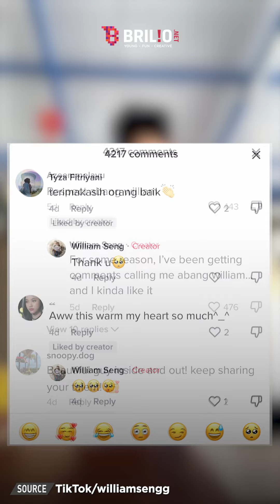Viral, beri potong rambut gratis untuk para lansia panti jompo, pemuda ini banjir pujian | TRENDING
Belum lama ini viral aksi seorang pemuda yang membuat publik salut sekaligus terharu. Pada akun TikTok pribadinya, pemuda bernama William ini membagikan momen tersebut.
Video itu memperlihatkan dirinya menggunting rambut para lansia di panti jompo. Namun tak dipungut biaya, ia melakukannya secara sukarela alias gratis. Bahkan, ini bukan kali pertama William melakukan potong rambut gratis di salah satu panti jompo Malaysia tersebut.

Ia bercerita, sebelumnya dia sudah pernah memberikan potong rambut gratis untuk para lansia disana. Kala itu, para lansia berharap agar William bisa kembali lagi sebelum Tahun Baru Imlek. Diketahui, imlek menjadi perayaan penting di Malaysia. Oleh sebabnya, para lansia tersebut ingin tampil lebih baik dan rapi selama perayaan.

Setelah mendengar permintaan itu, William berjanji akan kembali sebelum tahun baru Imlek.
Menepati janjinya, ia akhirnya datang lagi dan memenuhi permintaan para lansia. Satu per satu lansia dirapikan rambutnya oleh William, baik laki-laki maupun perempuan.